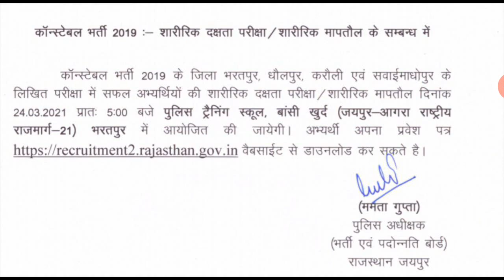राजस्थान पुलिस भर्ती 2021 |Rajasthan Police Physical Latest News Today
Your qurise
si bharti news,
upsi bharti news,
upsi bharti news today,
cg si bharti news,
rpsc news today latest,
rpsc news today,
si bharti 2021 rajasthan,
police law,
rajasthan state and subordinate services, age relaxation, si bharti 2021, justice sp sharma, competitive exam, rpsc rajasthan, rajasthan public service commission, rpsc, breakin news, today latest news, rajasthan vacancy 2021, rajasthan vacancy update, rpsc breaking, high court on rpsc, rajasthan police si vacancy 2021, rajasthan police sub inspector vacancy 2021, rajasthan police si bharti 2021, rajasthan si vacancy 2021, RPSC Sub inspector syllabus 2021, Rajasthan S.I. Syllabus exam pattern 2021, rajasthan sub inspector exam date, RPSC vacancy 2021, rajasthan police sub inspector new vacancy, rajasthan police,